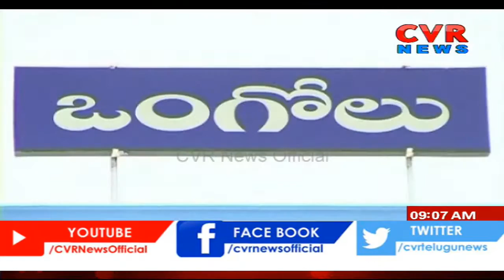Minister Balineni Inaugurated Covid Care Centre | Ongole | CVR News